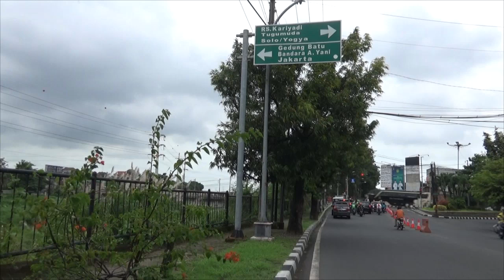Jalan-jalan di jalan Kelud Raya, Sampangan, Kota Semarang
Kali ini saya ingin mengajak jalan-jalan disepanjang jalan Kelud Raya, Sampangan, Kota Semarang, Provinsi Jawa Tengah.